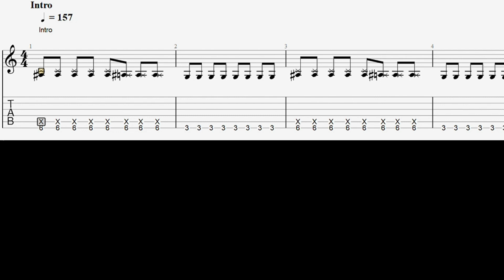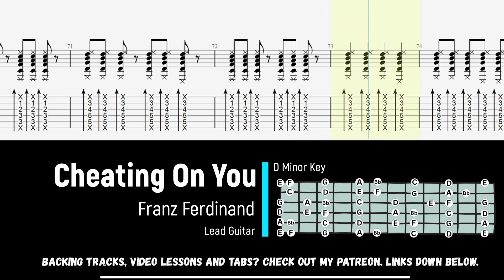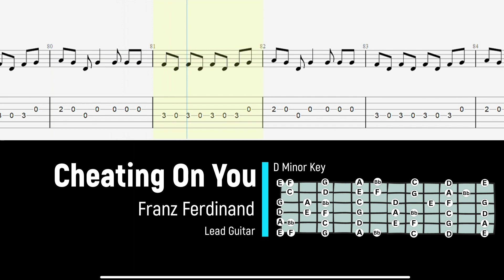Franz Ferdinand - Cheating on you - Lead Guitar Tab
Thanks 8)